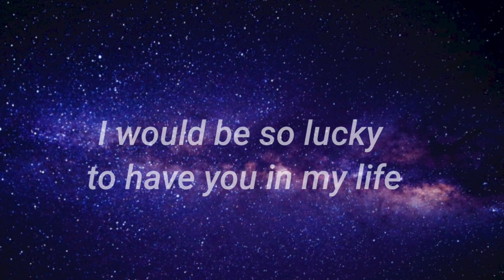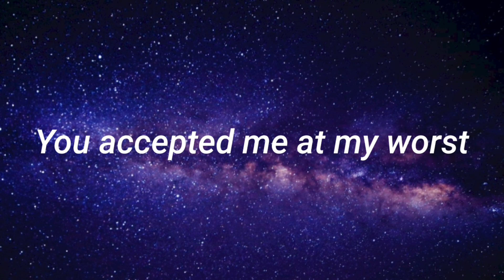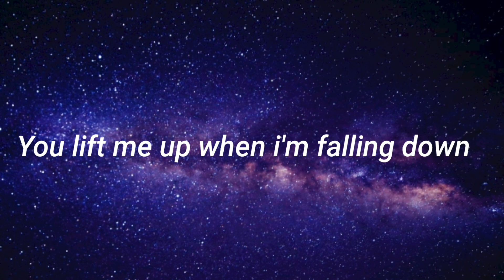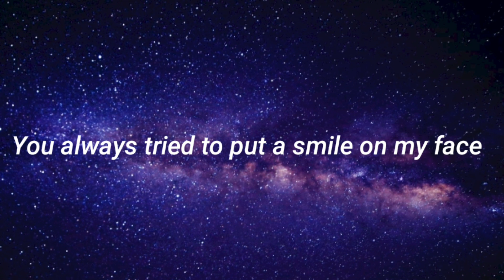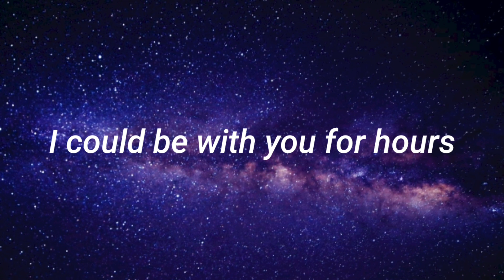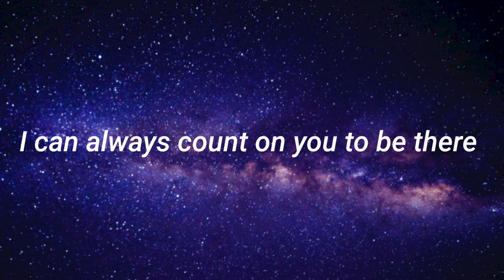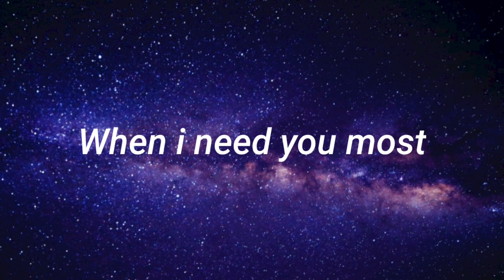Friendship quotes | a special message for best friend | happy friendship day ❤️❤️❤️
Friendship quotes | a special message for best friend | hapy frienfship day ❤️❤️❤️

Friends, Also watch 👇 this beautiful drawings...